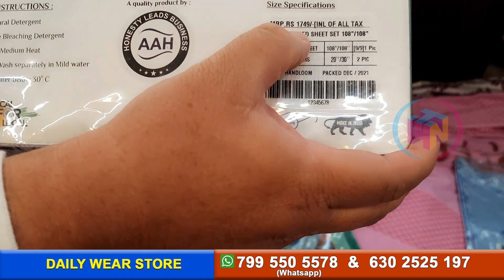homedecors | ఒక్క item అయినా కూడా కొరియర్ | Wholesale Price | Curtains | Carpets | Bed Sheets Etc.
ఒక్క Curtain/Carpet అయినా కూడా కొరియర్ | Single item @ Wholesale Price | Best Home Decors Store In Hyd. | C & B 👌

Address:
Daily Wear Stores
Brindavan Colony, Tolichowki, Hyderabad-500008

Phone Numbers
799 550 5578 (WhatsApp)